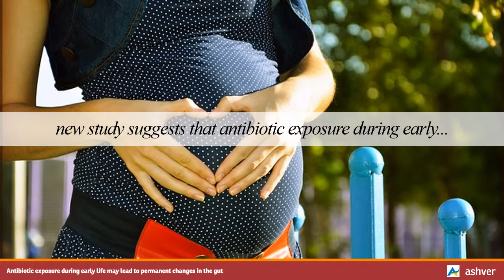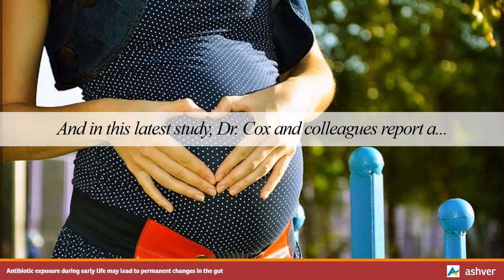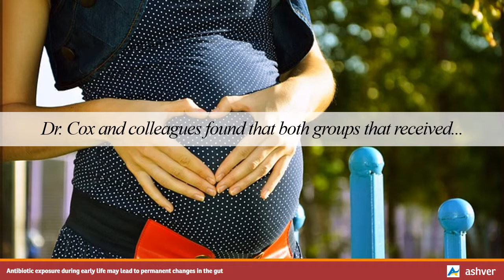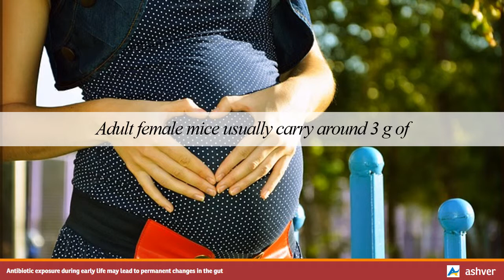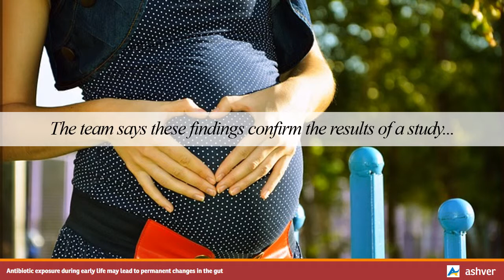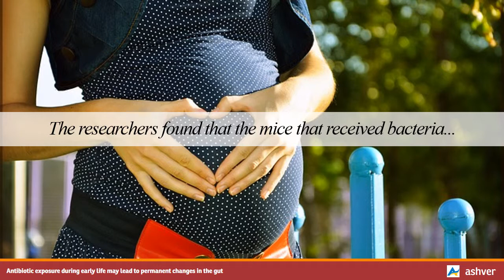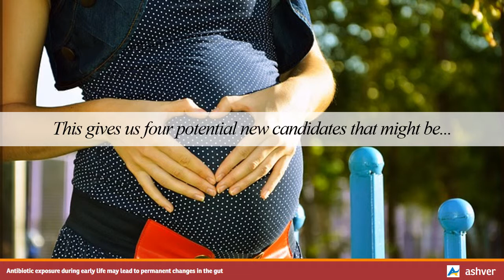Antibiotic exposure during early life may lead to permanent changes